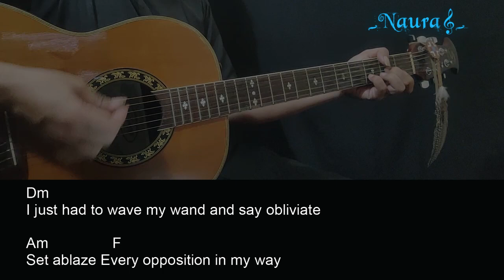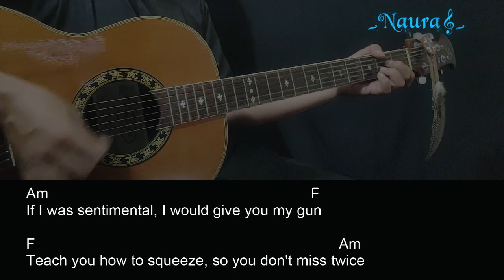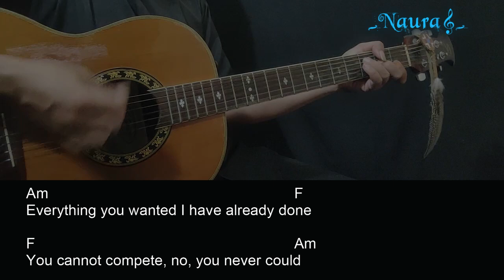Jacob Lee - Robin Hood Guitar Chords Lyrics